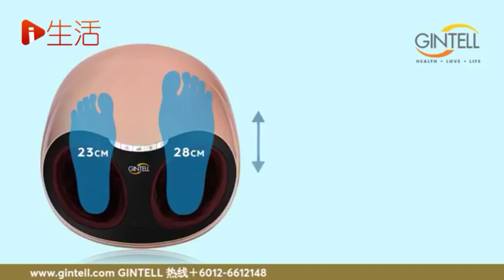爱生活面子书直播：政经八百之谈时事讲人话（第118集）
主讲：城城和吴启聪
日期：2月10日
时间：9时
爱生活时事直播第三季来到第118集了，此系列直播已经突破300万观看人数。在线观看人数也突破历史新高：一万多人同时观看。本星期登场的嘉宾是：城城和吴启聪，他们将在《政经八百之谈时事讲人话》直播间讨论这星期的最热门时事课题，敬请期待！
这个星期他们即将评论的热门课题：
1. 5人经济顾问团
2. 沙比里准备退出政坛
3. 国会设首相问答环节
这星期五就约定你咯！收看刘哲伟博士和吴启聪的精湛评论，记得准时守在爱生活FB专页及 翱翔天際·談古今·論道理 和 南洋商报 Nanyang Siang Pau 和城城专页及蓝志锋专页等等。